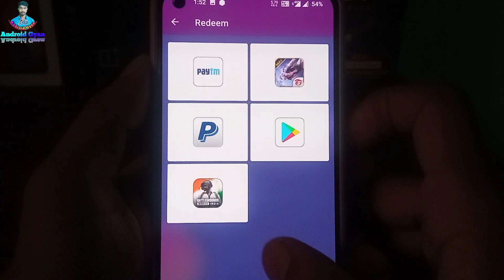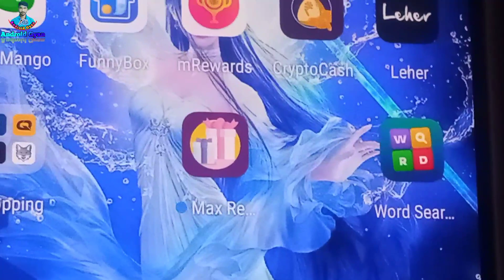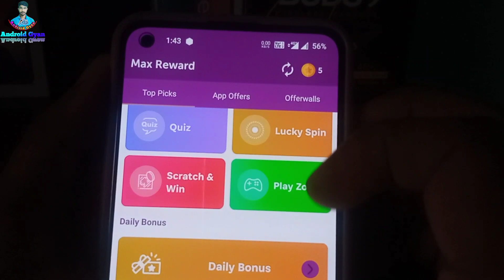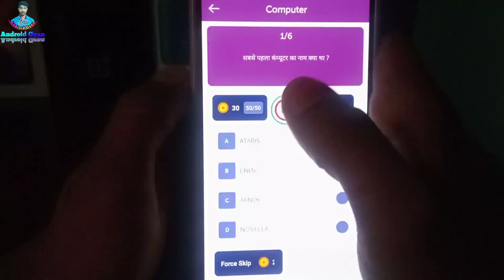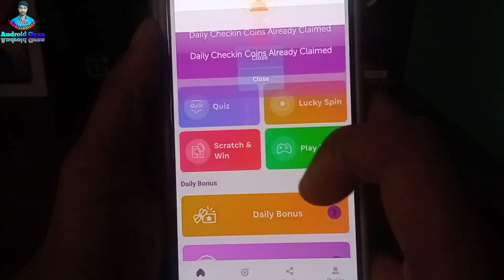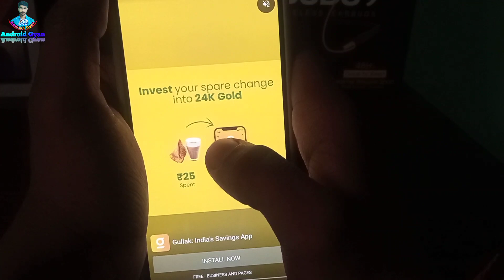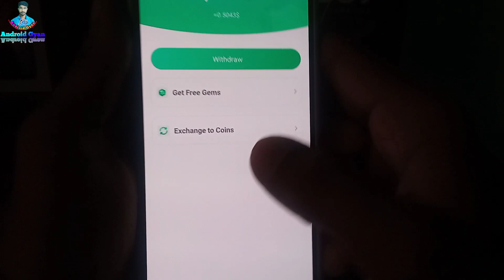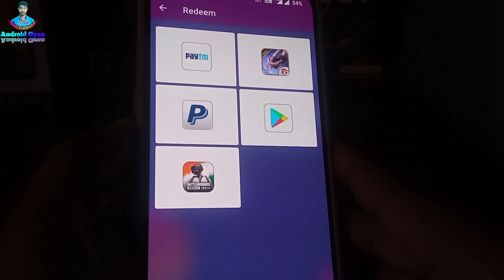Max Reward App | Google Play Gift Card Earning App | Free Redeem Code | New Redeem Code Earning App